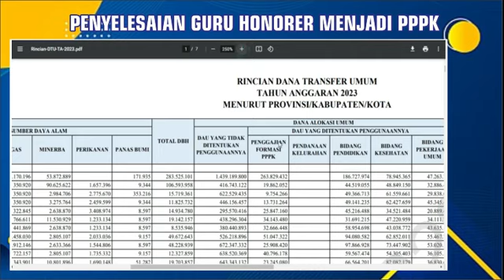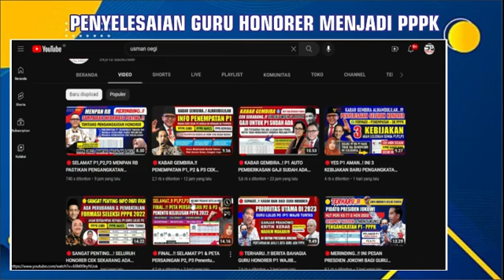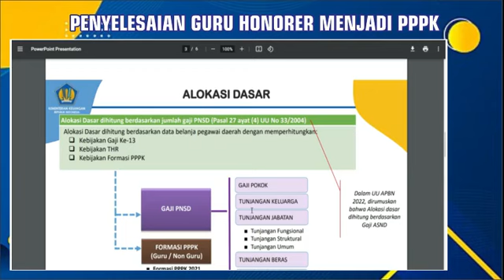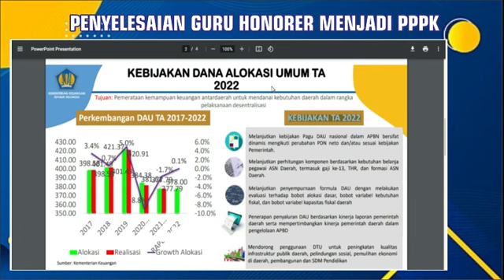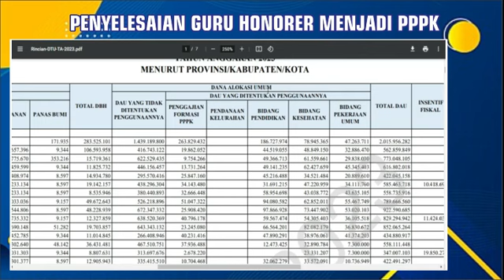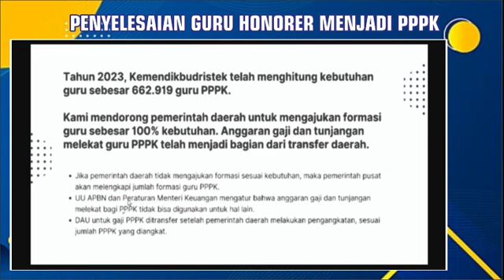🔴KABAR GEMBIRA DARI MAS MENTERI BAGI SELURUH GURU HONORER KEBIJAKAN BARU P1,P2,P3 DIANGKAT PPPK 2023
PPPKGURU
gaji pppk
pppk guru,
pppk terbaru,
pppk pai,

pppk adalah,
pppk afirmasi,
pppk apoteker,
pppk afirmasi masa kerja,
pppk artinya,
pppk agama,
pppk akuntansi,
apa pppk,
pppk bk,
pppk bimbingan konseling,
pppk bidan,
pppk bkkbn,
pppk cpns,
pppk crispy,
pppk cilacap,
pppk channel,
pppk cat,
pppk cnn,
crispy pppk,
pppk ditunda,
pppk dki,
pppk dosen,
pppk dki jakarta,
pppk dpr,
pppk diangkat pns,
pppk ekonomi,
ebook pppk untuk guru sd,
edukasi ppok,
ebook pppk pgsd 2021,
eksponen pppk,
evaluasi pppk tahap 1,
elips pppk,
email pppk,
pppk fisika,
pppk fighter,
pppk fr pgsd,
pppk fungsional,
pppk formasi,
pppk geografi,
pppk honorer,
pppk hari pertama,
pppk hasil,
pppk ipa,
pppk ips smp,
pppk ips,
pppk info,
pppk jatim,
pppk jadi kepala sekolah,
pppk jombang,
pppk jateng,
pppk jateng 2021,
pppk kemendikbud,
pppk kemenag,
pppk kemenag 2021 terbaru,
pppk kesehatan,
pppk kompetensi teknis,
pppk kimia,
pppk kemenag 2022,
pppk kemenkeu,
sk pppk,
pppk life,
pppk lulus,
pppk lulus passing grade,
pppk livescore,
pppk lampung,
pppk lulusan ppg,
pppk matematika,
pppk matematika sma,
pppk manajerial,
pppk otomotif,
pppk oku,
pppk olahraga,
pppk oku timur,
ppk online,
ppppoooo,
pppk okezone,
pppk pjok,
pppk pgsd,
pppk petra,
pppk perawat,
pppk rpl,
pppk rapat,
pppk radiografer,
pppk rri,
pppk soal,
pppk sd,
pppk sosio kultural,
pppk sejarah,
pppk soal teknis,
pppk sosiologi,
pppk teknis,
pppk terkini,
pppk update,
pppk viracun,
pppk viral,
pppk wawancara,
pppk wawancara guru,
pppk wonogiri,
pppk wawancara bidan,
pppk wonosobo,
pppk wajo,
mp3 pppk,
pppk yura,
pppk yp1,
pppk yang tidak lolos tahap 1,
pppk yp3,
pppk youtube,
pppk yang lulus,
y-p3 pppk,
y p3 dalam pppk,
zoom pppk,
pppk 1,
pppk 2021,
pppk 2019,
pppk 2,